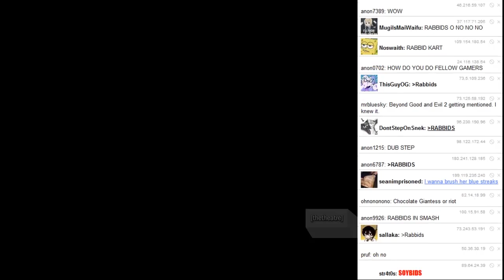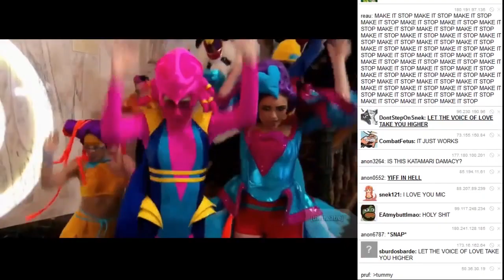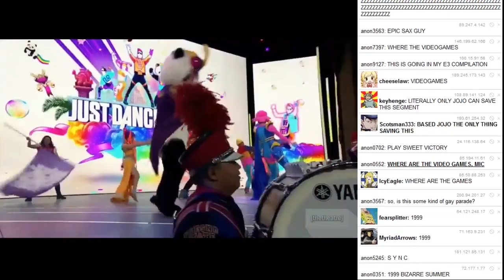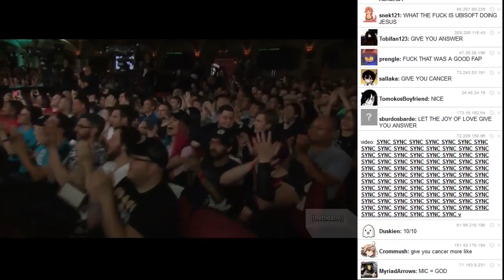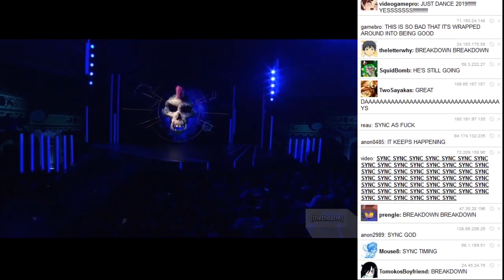E3 2018 - 「ＰＡＮＤＡＢＥＡＲ 」 breaks it down (Just Dance - Ubisoft Conference)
Watch a replay from from E3 2018's stream on The Theatre, making one trailer better at a time. Sound dubbed in real-time, any music sync was purely accidental.